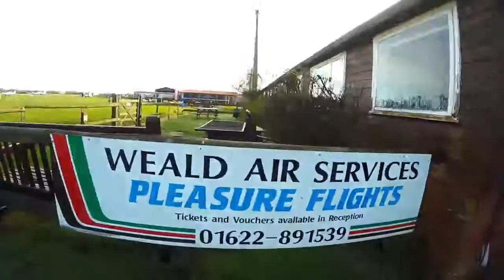Swoopware: Skydive - Natasha Quieros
Swoopware: Skydiving Video - Natasha Quieros